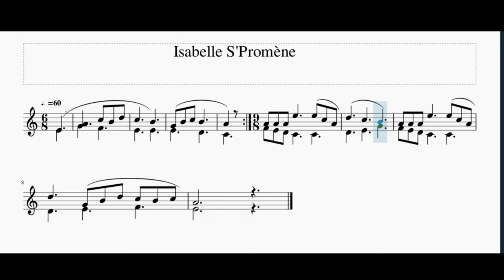Isabelle s'promène - saxophone soprano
Duo de saxophone soprano sur le thème d'Isabelle S'Promène.